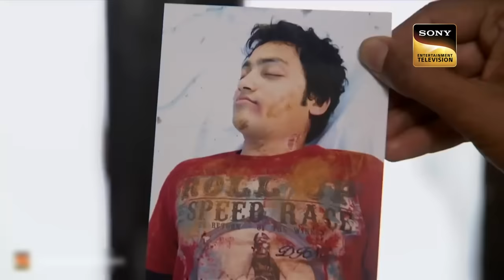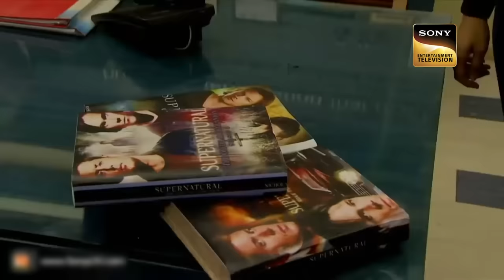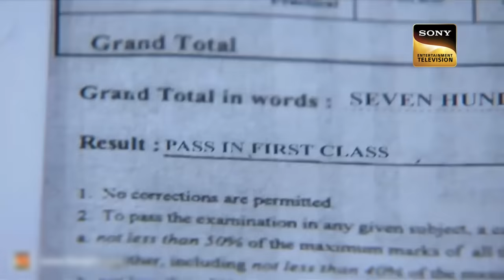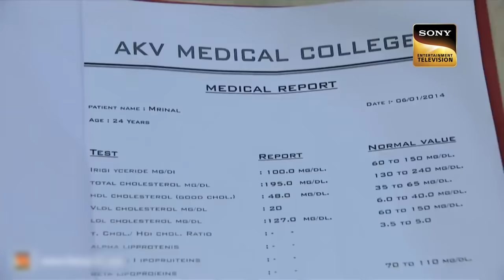क्या है Jungle की आत्मा का रहस्य? | CID | Bhoot Series | सीआईडी | 6-Jan-2023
Team CID gets a case where they found a boy half body in the jungle. ACP Praduyman asks a guy have you seen this late guy before? He said yes, he saw this guy 3 days ago at 11 pm in this jungle. He also tells that this jungle has a spirit that did this to the late guy. Is it really a spirit that did this? Or some other reasons are there.